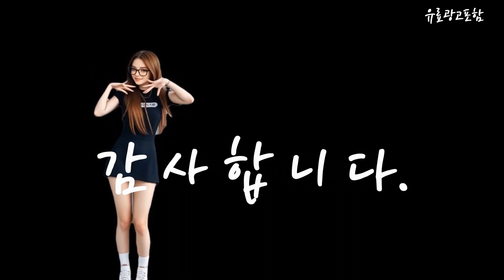80인치tv Top10!! 요즘 인기있는 80인치tv 구매 가격 평점 후기 비교 총정리!!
❤️❤️❤️ 요즘 인기있는 80인치tv 구매 가격 평점 후기 비교 총정리해 보았어요!! ❤️❤️❤️

[00:06]
10위. 위드라이프 75인치 4K UHD TV 엘지정품패널 고화질 [789,000원]

[00:11]
9위. 아이사 4K UHD TV HK750UHD-DA 방문설치 스탠드형 [729,820원]

[00:17]
8위. 위드라이프 75인치 4K UHD TV 엘지정품패널 고화질 [692,100원]

[00:23]
7위. 프리즘 4K UHD LED TV 190.5cm(75인치) PT750UD [729,000원]

[00:28]
6위. LG전자 울트라 HD TV 방문설치 75UR8300NNA 스탠드형 [1,349,000원]

[00:34]
5위. 삼성전자 Crystal UHD TV UC7000 189cm(75인치) KU75UC7000FXKR(스탠드형) [1,387,730원]

[00:40]
4위. 아이사 4K UHD TV HK750UHD-DA 방문설치 벽걸이형 [749,820원]

[00:45]
3위. LG전자 4K UHD LED TV 189cm(75인치) 75UR642S0NC [1,190,450원]

[00:51]
2위. LG전자 울트라 HD TV 방문설치 75UR8300NNA 벽걸이형 [1,349,000원]

[00:57]
1위. PRISM 4K UHD TV 190.5cm(75인치) PT750UD 벽걸이형 [729,000원]